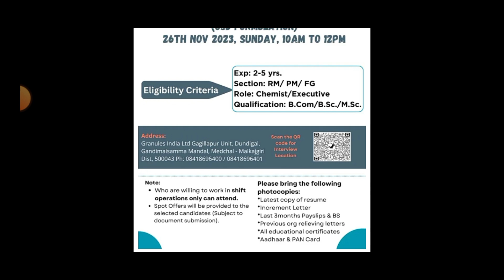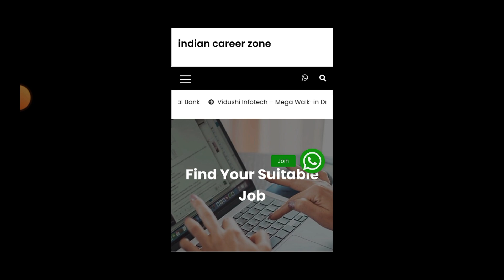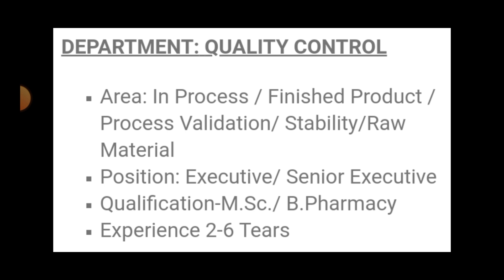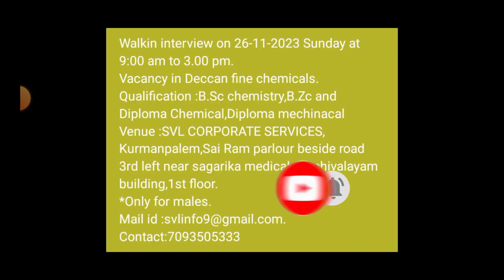New Pharma Jobs in Telugu 2023 || Latest Pharma Jobs in Vizag & Hyderabad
pharmaceutical jobs
pharma job
top pharma jobs
govt jobs
apssdc jobs
telugu udyogalu
job news
Ratna informations